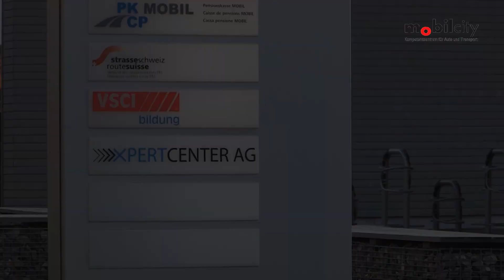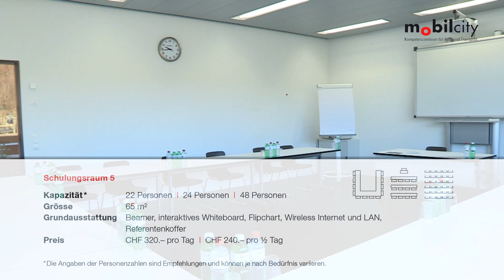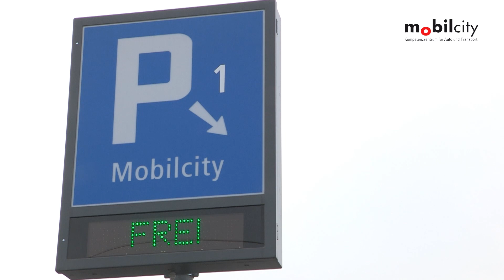Mobilcity: Das Eventangebot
Am östlichen Stadtrand von Bern, unmittelbar neben dem Autobahnkreuz Wankdorf, liegt Mobilcity. Das Kompetenzzentrum für Auto und Transport ist der vielseitige Partner für Seminare, Events und Schulungen.